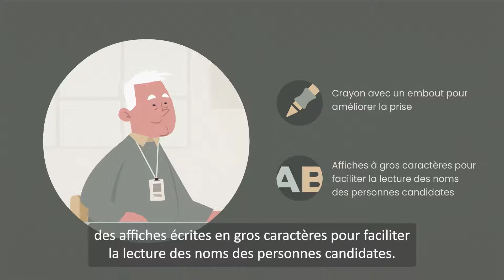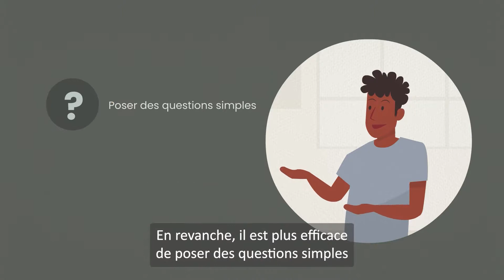L'accueil de toutes les électrices et de tous les électeurs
Cette vidéo s'adresse à toute personne appelée à travailler dans le cadre d'une élection.

Au terme de cette vidéo, vous serez en mesure de comprendre les gestes et attitudes les plus susceptibles de faciliter l'exercice de droit de vote de toutes les électrices et de tous les électeurs qui ont une limitation fonctionnelle.

Bon visionnement !